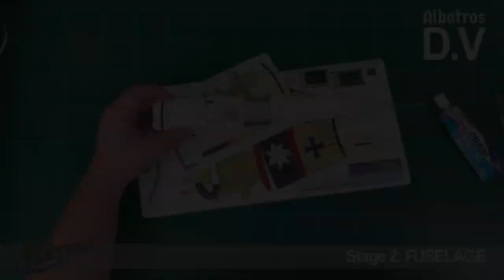Microaces Albatros D.V 15 minute build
Building the 1/20th scale Albatros D.V kit for Radio Control in 15 minutes.

The entire build (14 hours) compressed into 15 minutes of frantic building, completing one of the most detailed, commercially available RC kits at this, or any scale.